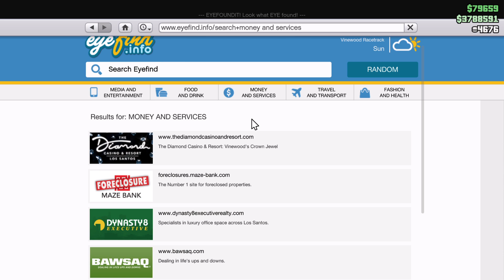Grand Theft Auto V_20240617022620